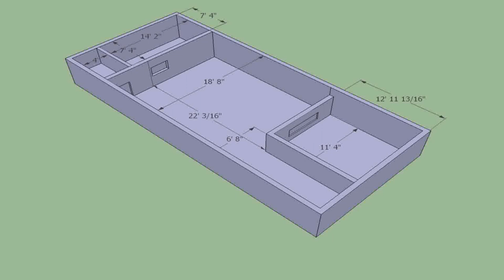40 X 50 House Plans India - Gif Maker DaddyGif.com (see description)